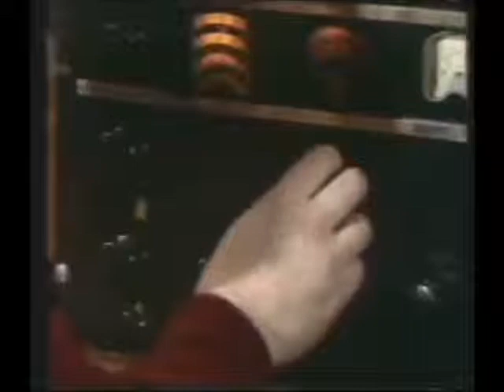Fleksnes 88 - Radioten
På moderns bryllupsdag får Marve et tre i hodet, og i det neste øyeblikket står han fremfor St. Peter (Henki Kolstad) og må svare for sitt liv. I denne episoden får vi et gjensyn med "Radioten". Serien ble innspillt i 1988 og var tenkt til å være den siste. Serien har aldri senere vært vist på TV i sin helhet.

Til Minne om:
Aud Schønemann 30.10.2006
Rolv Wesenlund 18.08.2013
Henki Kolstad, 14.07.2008